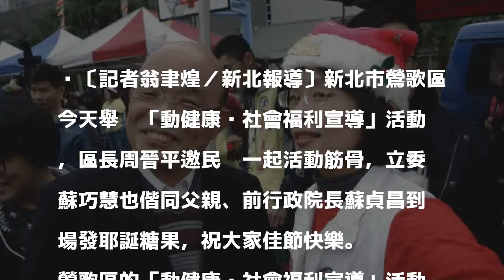鶯歌區「動健康」 蘇貞昌、蘇巧慧父女發耶誕糖果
〔記者翁聿煌／新北報導〕新北市鶯歌區今天舉辦「動健康暨社會福利宣導」活動，區長周晉平邀民眾一起活動筋骨，立委蘇巧慧也偕同父親、前行政院長蘇貞昌到場發耶誕糖果，祝大家佳節快樂。